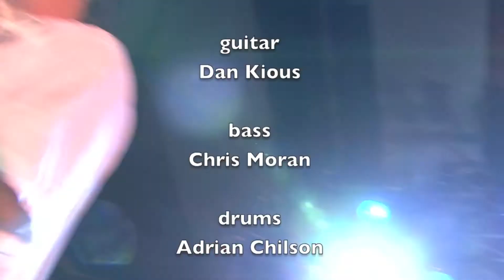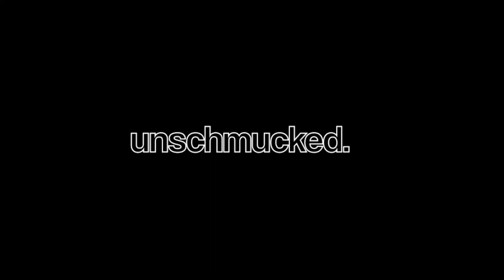Revolver - "Train Kept A-Rollin'" (Cover/Live) Topeka Abate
unschmucked. presents Revolver performing their cover of "Train Kept A-Rollin'" live at the 37th Annual Topeka Abate.

Matthew Dittmer, vocals
Dan Kious, guitar
Chris Moran, bass
Adrian Chilson, drums

produced, filmed, and edited by Austin Honaker

featured song being covered: "THE TRAIN KEPT A-ROLLIN'" by Aerosmith, musical composition administered by SACEM, BMG_Rights_Management, The Harry Fox Agency, Inc. (HFA), Warner Chappell